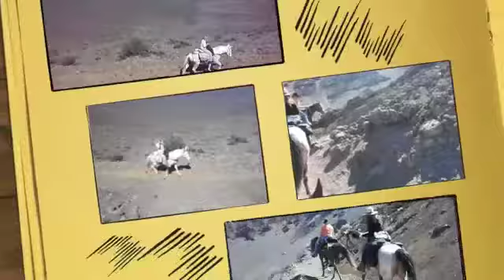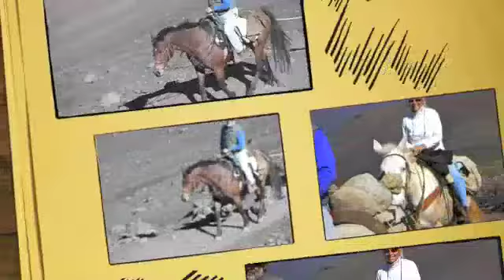Crater Trip mit Karin March 2012